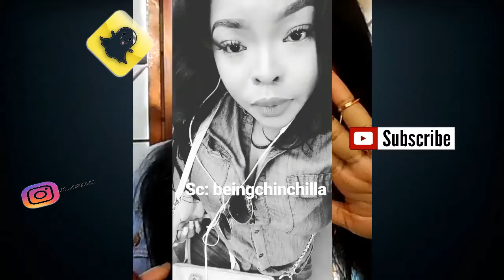GRWM: NEUTRAL SPRING MAKEUP !!